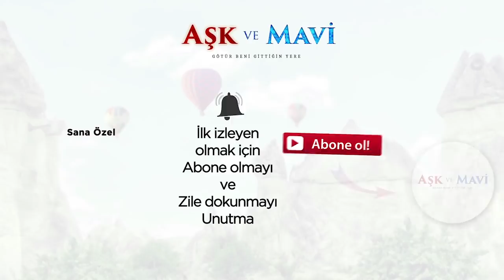Aşk ve Mavi 43.Bölüm - Hasibe, İsmet ve Pembe konaktan ayrılıyorlar!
Pembe ve Hasibe konaktan ayrılırken İsmet de peşlerine takılır. Pembe ve Hasibe, konaktan kovulmalarına itiraz etmeyen Mavi’ye çok kızgındırlar.
Mavi ve Ali onlara yardım etmek isteseler de Hasibe kabul etmez.
Baran’ın son anda kaçıp kaybolması yüzünden, Cemal’in Gülay’la evlenmekten başka çaresi kalmamıştır. Cemal, nikahı erteletecek bir plan yapar.